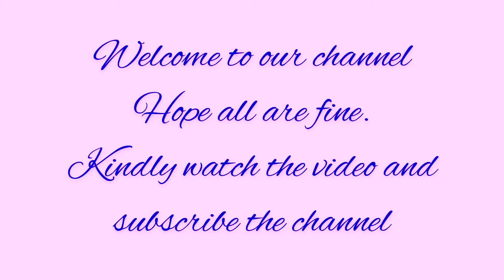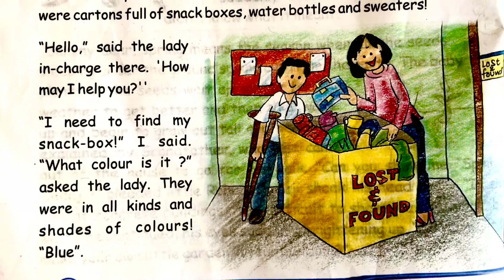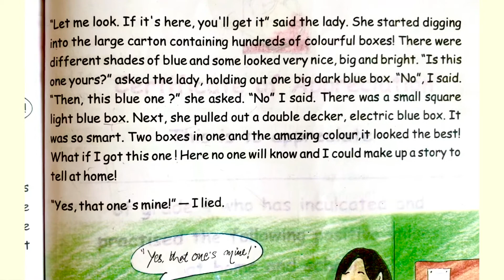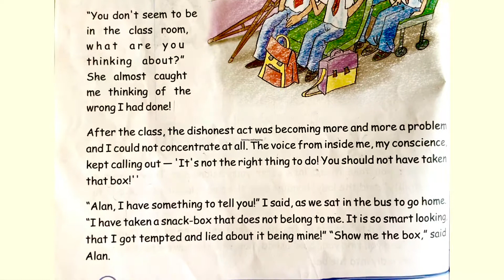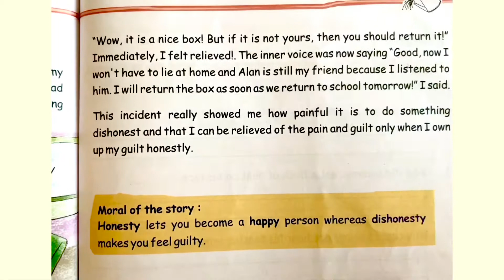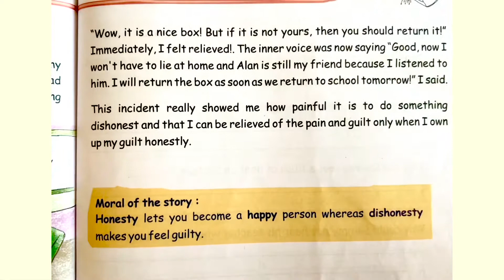Moral Story For Kids l Being Honest l Story time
Stories
Moral stories
Story reading
Reading time
Moral values
Honesty is best policy
Moral value honesty
Thank you. Moral Story